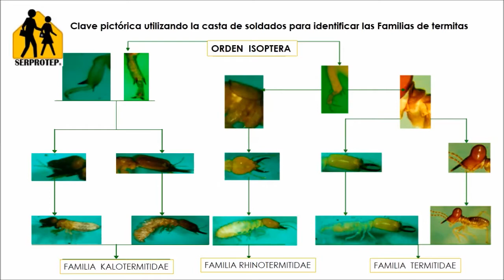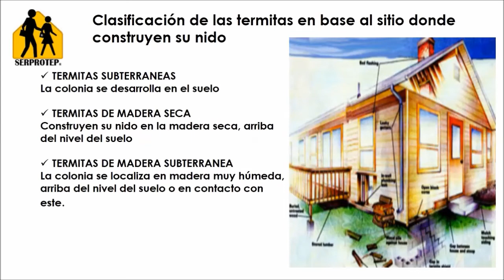Termitas y su distribución en México,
Estas fueron encontradas en la región de Veracruz, Campeche y Yucatan.